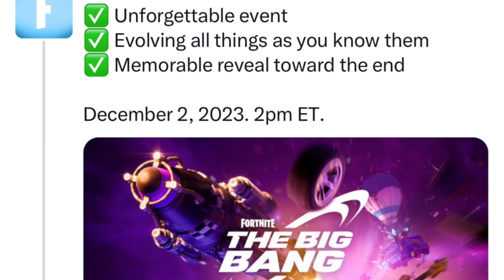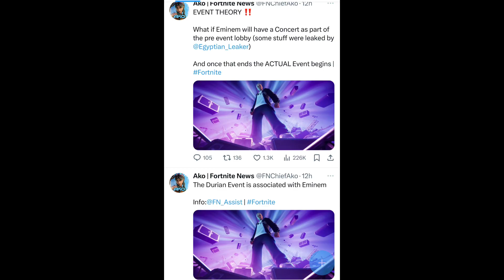Fortnite Chapter 4 Finale Live Event FIRST Teaser! 😱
Earlier Today the OFFICIAL Fortnite Twitter Account Posted our FIRST Teaser for the Fortnite Chapter 4 Finale Live Event!